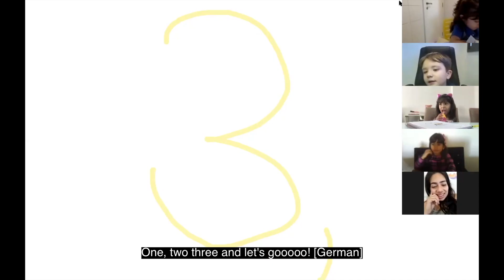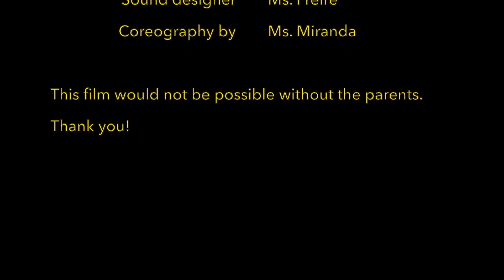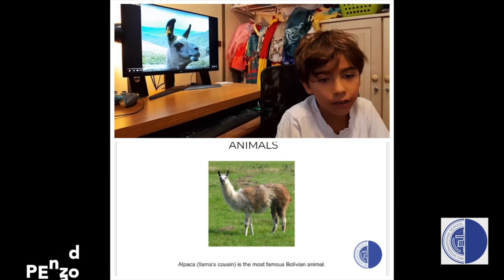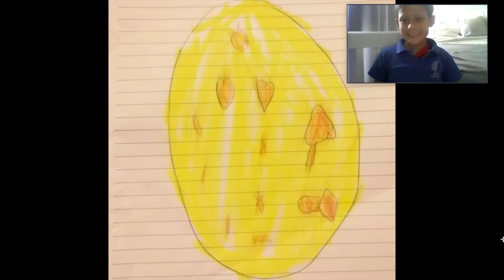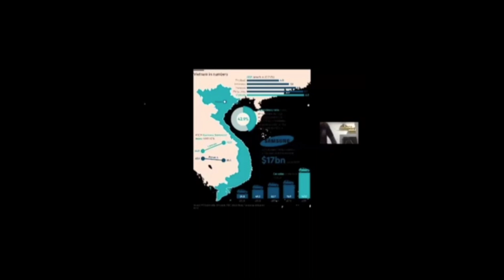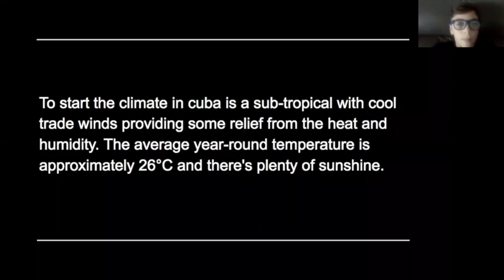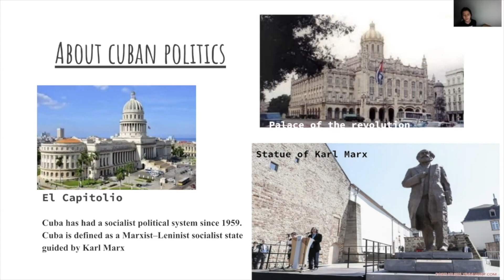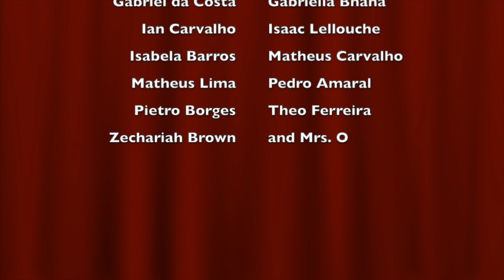International Fair 2020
"Intentionally international, deliberately Christian, purposely academic"
Rio International School was founded in 2000 and educates 200 Preschool 3 to 12th grade students in Barra da Tijuca, Rio de Janeiro, Brazil. An open-enrollment Christian school, RIS is comprised of students representing over 20 religions and 40 nationalities. Our diverse faculty and staff strive to create a safe learning environment conducive to the acquisition of knowledge, character development, and global citizenry.